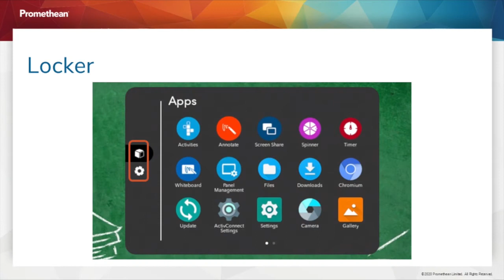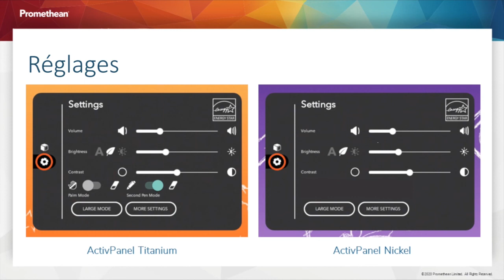Le Casier de l'ActivPanel Elements Series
Découvrez en quoi le Casier peut vous servir.